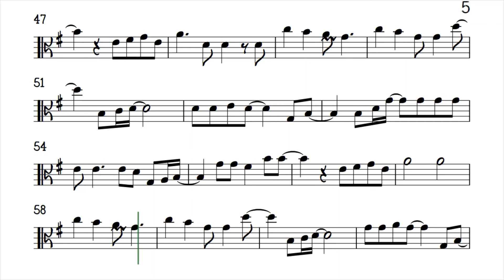Eternal Flame Viola Sheet Music Backing Track Play Along Partitura